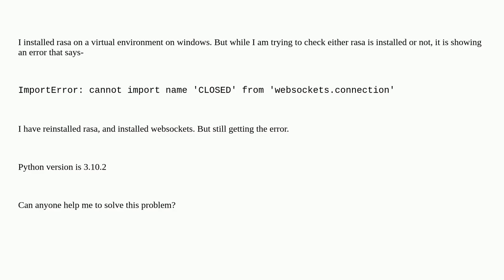ImportError: cannot import name 'CLOSED' from 'websockets.connection'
A special thanks goes out to the community

  python rasa websocket